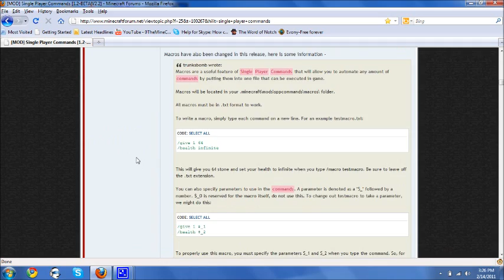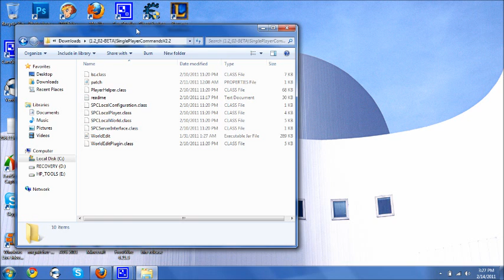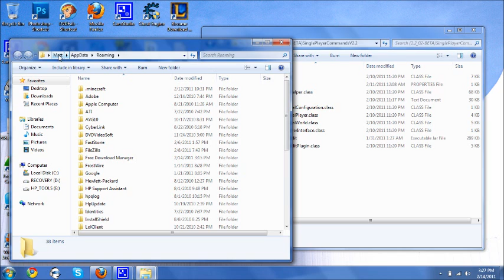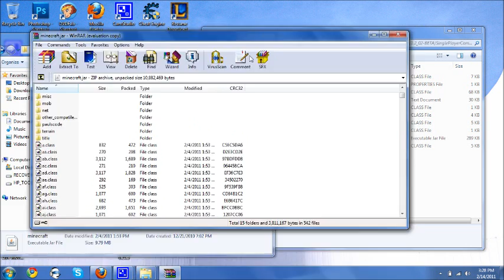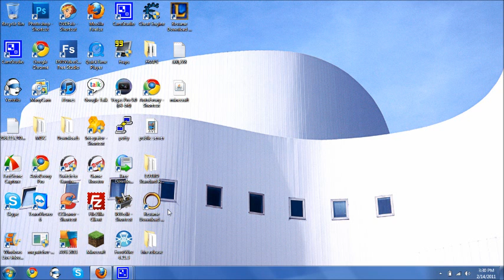[TUT] Installing Single Player Commands for Minecraft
Just thought I would make a tutorial for you guys on how to install single player commands its a great mod and suggest you got get it!